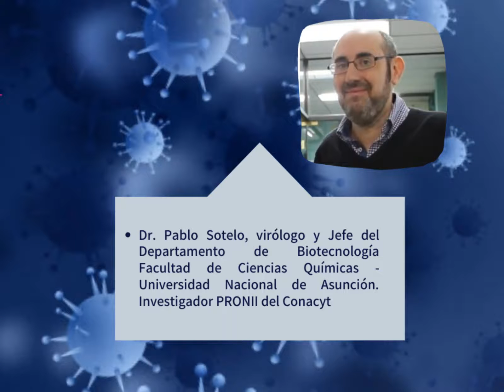Webinario científico sobre COVID-19 y SARS-CoV-2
Ciencia del Sur organiza un webinario sobre la pandemia de COVID-19, a cargo del Dr. Pablo Sotelo, virólogo y jefe del Departamento de Biotecnología de la Facultad de Ciencias Químicas de la Universidad Nacional de Asunción (UNA) y de la Dra. Alejandra Recalde, biotecnóloga e investigadora posdoctoral de la Universidad de Friburgo.
La charla será transmitida por nuestro canal, a las 18:30 del martes 14 de abril de 2020. Moderarán Daniel Duarte y Eduardo Quintana, editor general y director de Ciencia del Sur, respectivamente. Los seguidores que deseen preguntar a los investigadores podrán hacerlo por YouTube o por Twitter.
Ciencia Abierta es un espacio creado por Ciencia del Sur en 2017 para que los científicos, principalmente de Paraguay, se vinculen más con la ciudadanía. El objetivo es mejorar la comunicación científica masiva.
En esta edición -número 16- la pandemia de COVID-19 requiere información rigusosa y veritificada, por lo que este año el evento abrirá con esta temática. Es la primera vez también que se hará 100 % online.